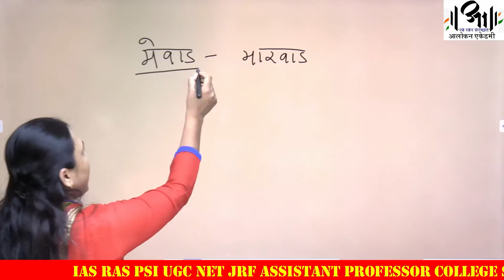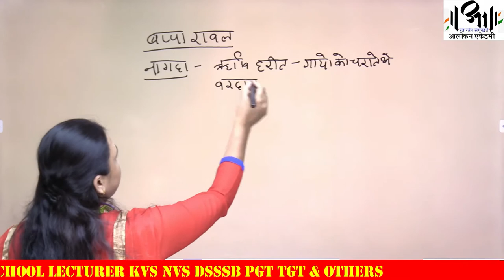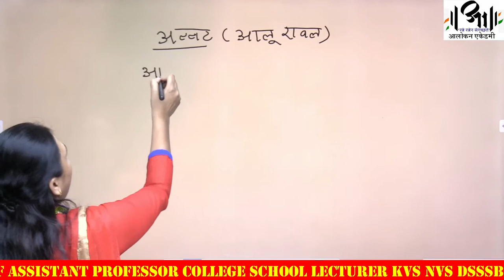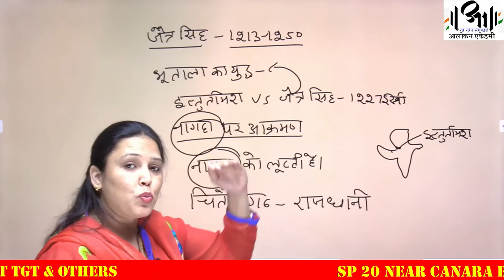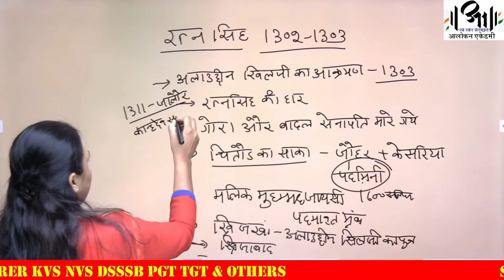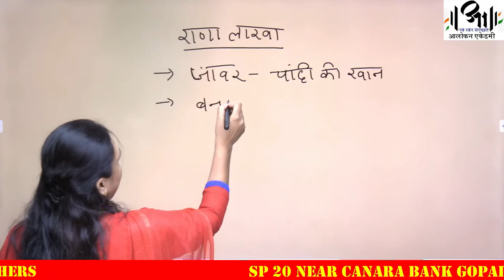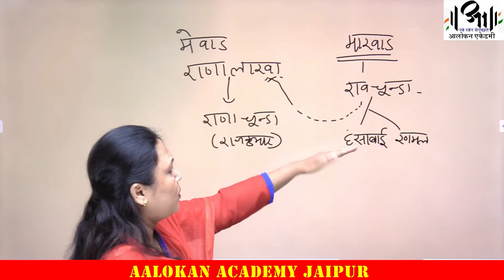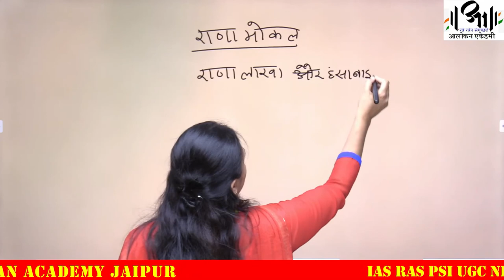राजस्थान का इतिहास I AALOKAN ACADEMY I मेवाड़ का इतिहास I Mewar PART01 RPSC RSSSB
HISTORY of MEWAR I मेवाड़ का इतिहास